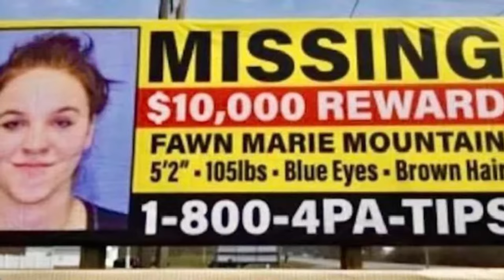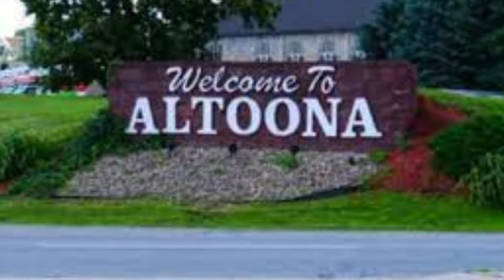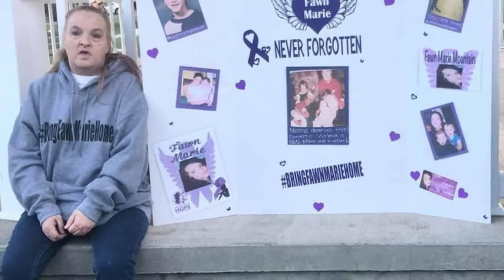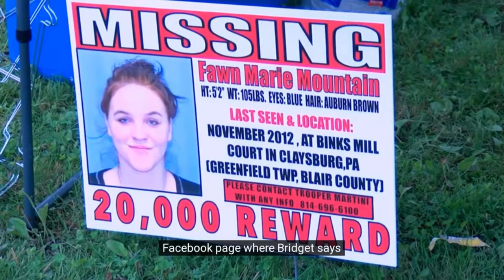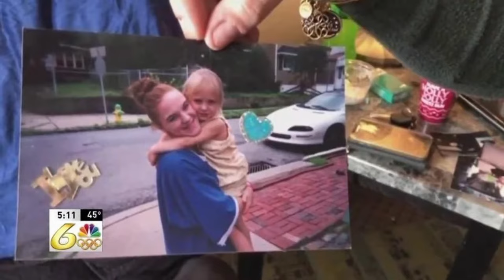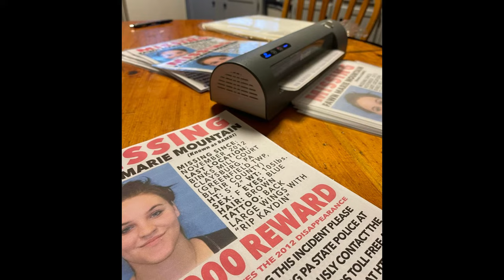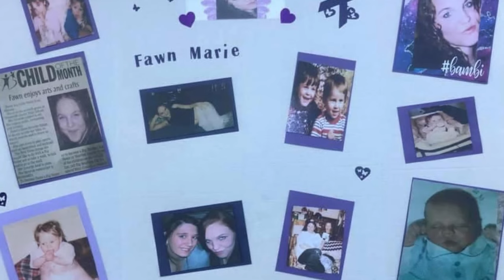MISSING: FAWN MARIE MOUNTAIN | Haven't Been Seen In Over A Decade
Hey Everyone! Welcome back to True Crime Memoirs.

Today I'll be going over everything we know about the disappearance of Fawn Maria Mountain

Fawn Maria Mountain was last seen in November of 2012. At the time she was in a relationship with a woman named heather. together they lived in a trailer in claysburg pennsylvania. Heather's brother Mike lived in the same trailer park with his girlfriend stephanie. They quickly developed a pretty close relationship. On November 25th, both couples went to Heather and Mike's parents' shop. There they helped Heather's parents clean up their butcher shop and prepare for the upcoming hunting season.

When they finished cleaning Fawn, Heather, Mike, and Stephanie had a few drinks before heading back to their trailer park together. They stopped at Mike's trailer first so Heather could help Mike unload something from his car. Fawn and Stephanie stayed in the car and made small talk. It was at this time that Fawn told Stephanie she planned to go home watch a scary movie and just relax before going to bed. When heather and mike came back the two couples called it a night and headed back to their homes. The following morning Heather's parents came by to pick her for work at the butcher shop. When the parents pulled up to heather's trailer they noticed heather outside smoking with no fawn.  They asked Heather where Fawn was and she said she had run away in the middle of the night.

Fawn was never seen again